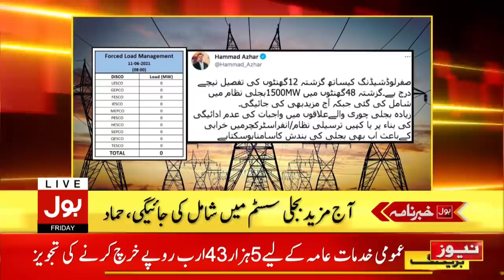Opposition Protest Against Shaukat Tarin Speech Budget 2021| News Headlines | 08:00 PM 11 June 2021